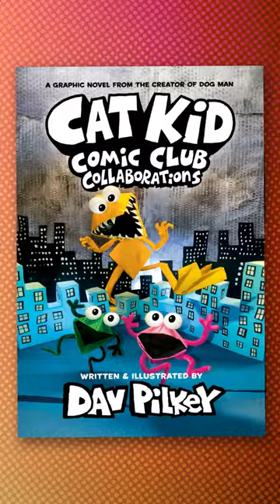Easy Spider - Cat Kid Comic Club Collaborations book 4 - Latest update from Scholastic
Watch the latest update on the Cat Kid Comic Club - Collaborations. A short video on how the Easy Spider was built.

Cat Kid Comic Club Collaboration, book 4 of the Cat Kid Comic Club Series - Cover revealed

The Cat Kid Comic Club learns to collaborate in this creative, funny, and insightful graphic novel by Dav Pilkey, the author and illustrator of Dog Man.
Excitement and imagination run wild as Naomi, Melvin, Poppy, Gilbert, Curly, and their siblings get back to making comics with originality and laughter. But wait -- have they cleaned their rooms yet?!

After their chores, the rambunctious group presents even more amazing mini-comics: a thrilling ride in Chubbs McSpiderbutt, an action-packed romp in Frogzilla, reflective haikus in In the Autumn Pond, a candy-coated mystery in Mallo Cop, and much, much, more. By working together, the baby frogs discover that small things can have a huge impact.

In this innovative graphic novel series, award-winning author and illustrator Dav Pilkey employs a variety of techniques -- including origami, acrylic paints, colored pencils, photography, collage, gouache, watercolors, and more -- to capture the creative and joyful spirit of collaboration. The variety of art styles, paired with Pilkey's trademark storytelling and humor, inspires imagination and innovation for readers of all ages.